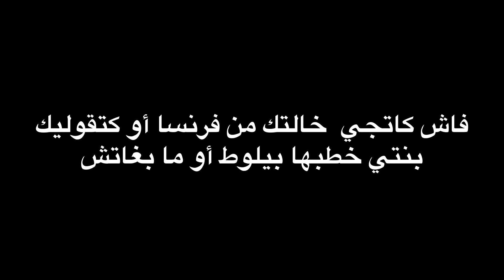فاش كاتجي خالتك من فرنسا أو كطلق عليكم السلوكية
جاوبوني شكون كيوقع ليها هاكا